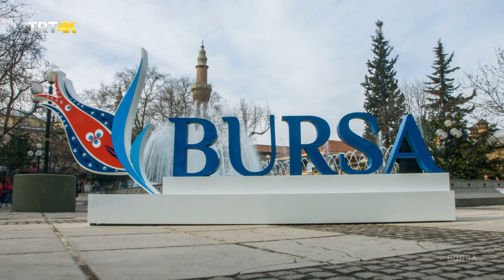TIMELAPSE - BURSA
TIMELAPSE TÜRKİYE /BURSA